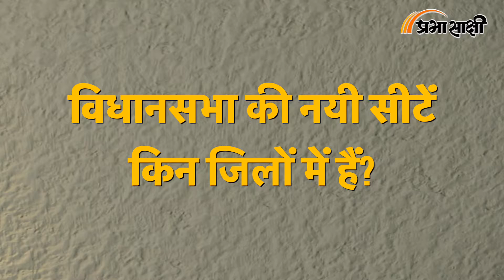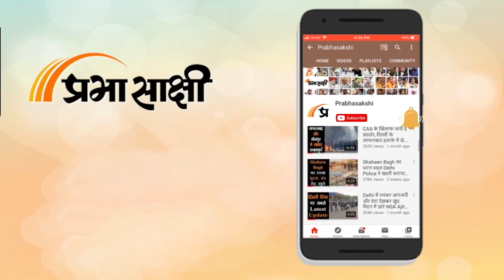J&K Delimitation Commission Report से Pakistan और Kashmiri Political Parties को क्यों लगी मिर्ची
Jammu Kashmir Assembly सीटों के नये सिरे से परिसीमन का काम पूरा हो गया है और अब Modi Sarkar के वादे के अनुरूप जल्द ही इस केंद्र शासित प्रदेश में पहले Assembly Election कराये जाने का रास्ता साफ हो गया है। लेकिन Delimitation Commission की रिपोर्ट को लेकर बड़ा राजनीतिक बवाल भी खड़ा हो गया है क्योंकि Pakistan के सुर में सुर मिलाते हुए Kashmiri Political Parties ने भी परिसीमन आयोग की रिपोर्ट को खारिज कर दिया है। संबंधित अन्य विस्तृत रिपोर्ट पढ़ने के लिए क्लिक करें

0:00 एंकर
8:18 मुख्य निर्वाचन आयुक्त का बयान